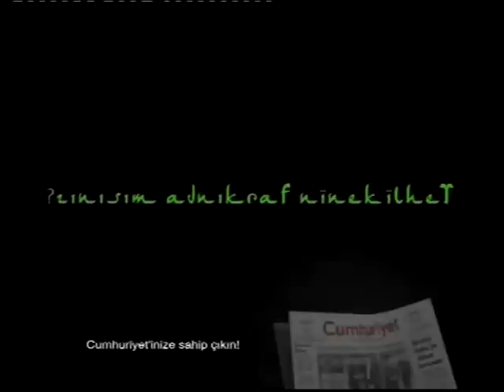Cumhuriyet Gazetesi - Ters Yazi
*kristal elma (2006)
Cumhuriyet Gazetesi